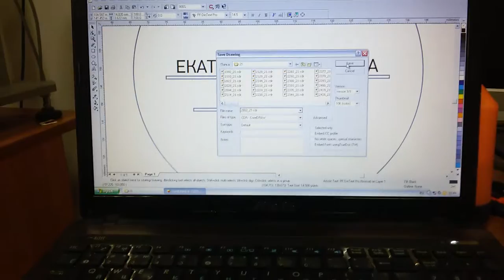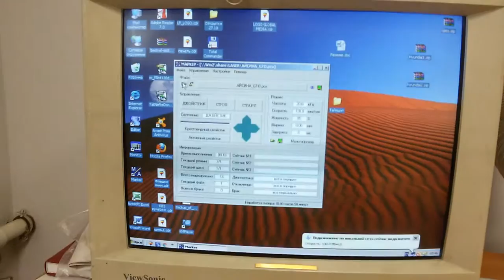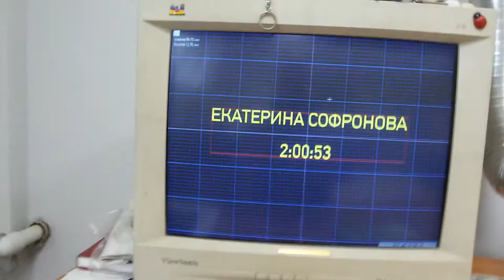Супергравировка медали с Казанского марафона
15 мая 2016 года в Казани проходил Международный марафон. Праздник был атмосферный...
Мне выпада честь произвести гравировку на медалях.